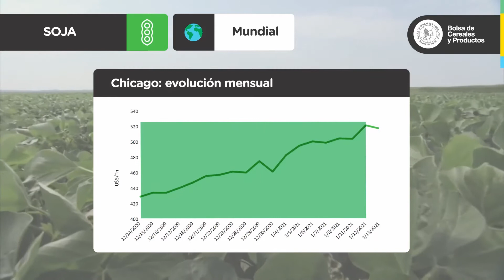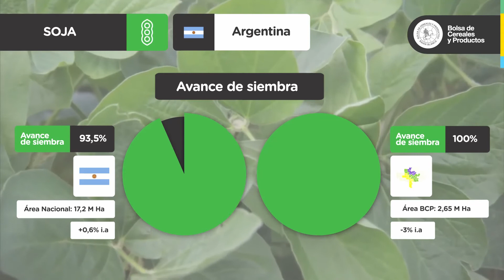RAE de Soja | 1º Reporte Agroeconómico de Enero | 2021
Soja en suba: en lo que va del 2021 ganó más del 7% en
Chicago.